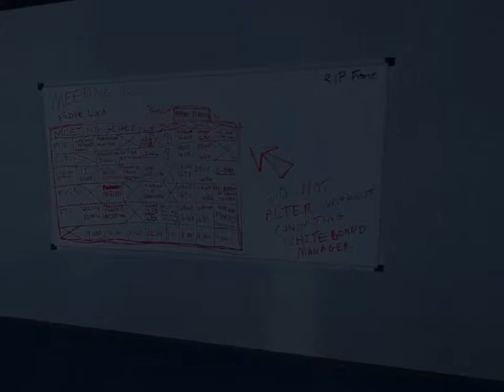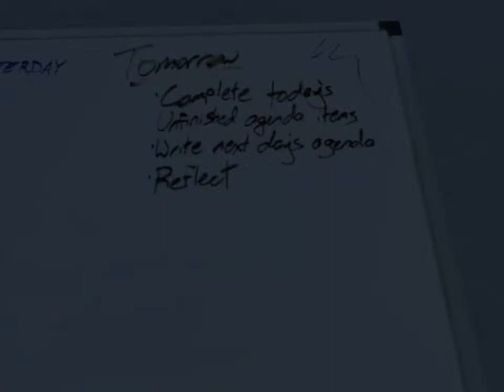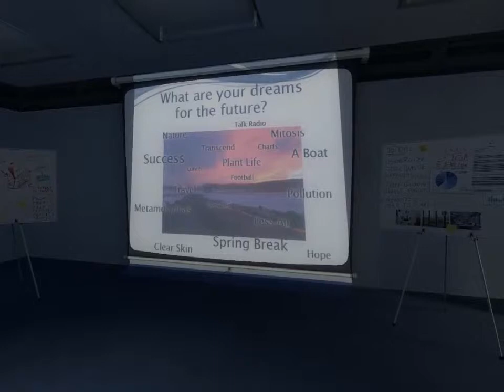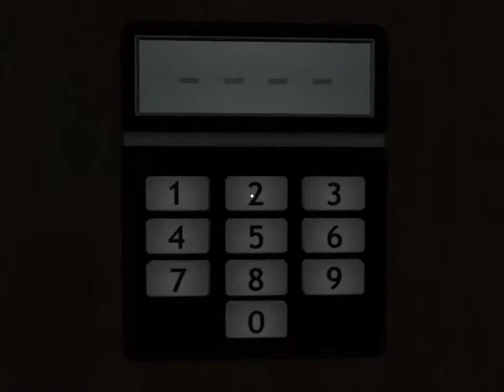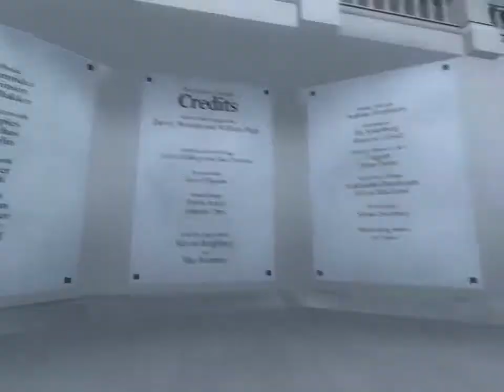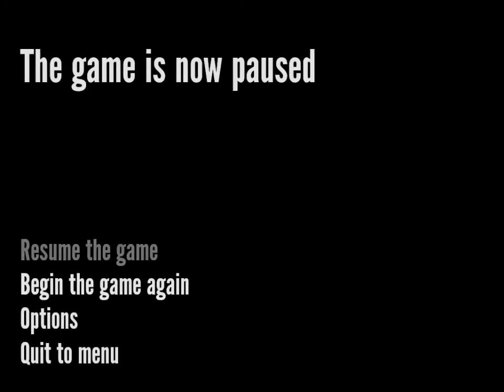The Stanley Parable - 2nd Attempt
My second attempt  at 4 a.m with my friend Angelica.